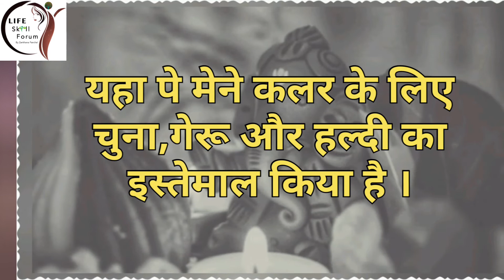Glimpse of Pictures of Ganesha making | Ganesh Idol making process at home | Eco friendly Ganesha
Glimpse of Pictures of Ganesha making Process

Ganesh Idol making process at home |Eco friendly Ganesha |ganpati making.

Description :

Hey Friends
In this Video I have covered some of my pictures of Ganesha idol making and showing you how to make Eco-Friendly Ganesha using clay...

Make clay of your own ,do find the link of how to make clay from any soil above and make Ganesha Idol of your own for the upcoming Ganesha Festival...

Have a Happy Ganesh Chaturthi...

                 BE THOUGHTFUL
                        BE CREATIVE
                               BE HAPPY...